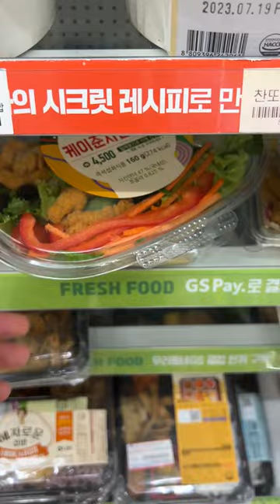Healthy Eating at Korean Convenience Store Project 6 Make Creamy Mushroom Sandwiches More Delicious